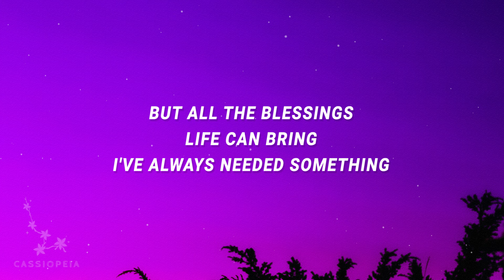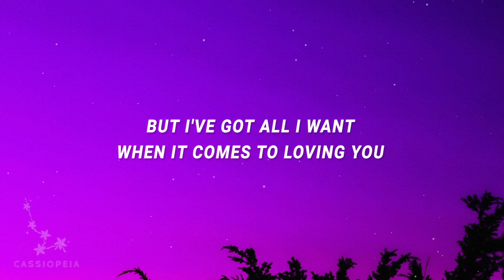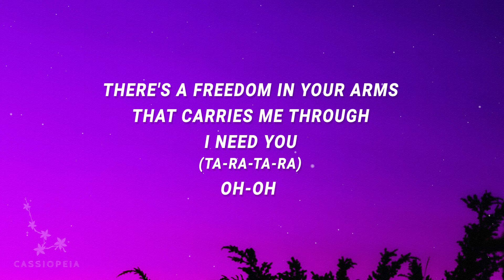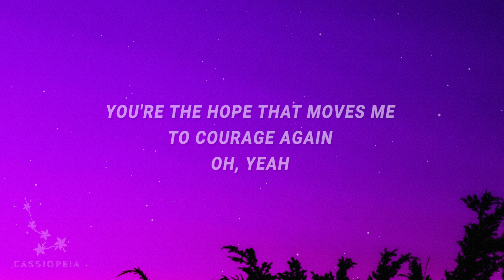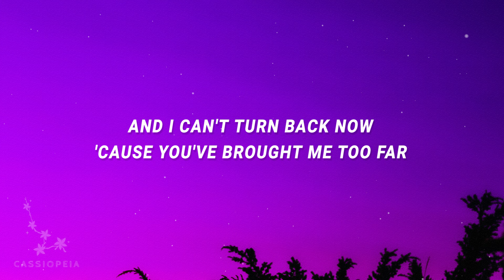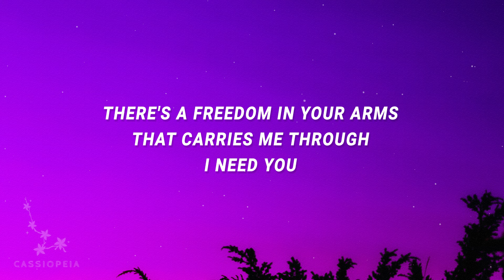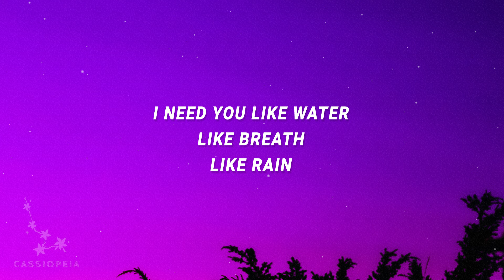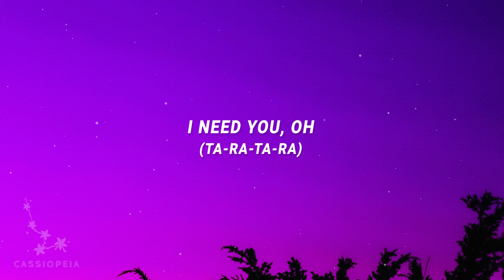LeAnn Rimes - I need you like water like breath like rain (I Need You) (Lyrics)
I need you like water like breath like rain - 0:54

LeAnn Rimes - I Need You

"I Need You" is out now.

(Lyrics):
[Verse 1]
I don't need a lot of things
I can get by with nothing
But all the blessings life can bring
I've always needed something
But I've got all I want when it comes to loving you
You're my only reason
You're my only truth

[Chorus]
I need you like water, like breath, like rain
I need you like mercy from Heaven's gate
There's a freedom in your arms
That carries me through

[Verse 2]
You're the hope that moves me
To courage again, oh yeah
You're the love that rescues me
When the cold winds rage
And it's so amazing
'Cause that's just how you are
And I can't turn back now
'Cause you've brought me too far

[Chorus]
I need you
Oh, yes I do, oh
leann rimes,i need you lyrics,i need you,
i need you leann rimes,i need you tiktok,
i need you leann rimes lyrics,
i need you like water like breath like rain lyrics,
There's a freedom in your arms and it carries me through

Lyric video for I Need You by LeAnn Rimes on Cassiopeia lyrics channel.